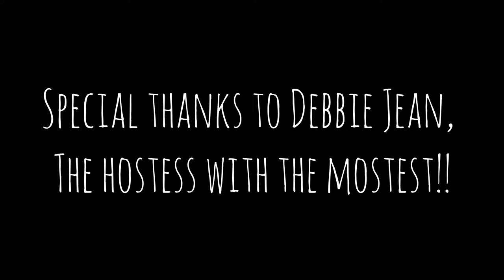My First Meetup...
... in which I camp with an awesome group of women I've never met before at Jackrabbit Mountain Recreation Area, wax poetic about some plants I discover, and go off on a tangent at Cherokee Rock Village in Alabama

Janet's channel - @ButterflyTracks

Katie's channel - @ktharris318

TTT themesong- Vagabond Train by Dez Moran

Herbal Tea by Velvet Moon
'Til All That's Left Is Ash by Ludlow